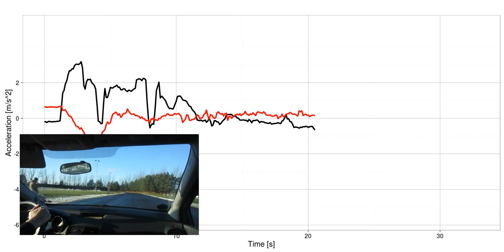10.45 Undvige 60 kmh